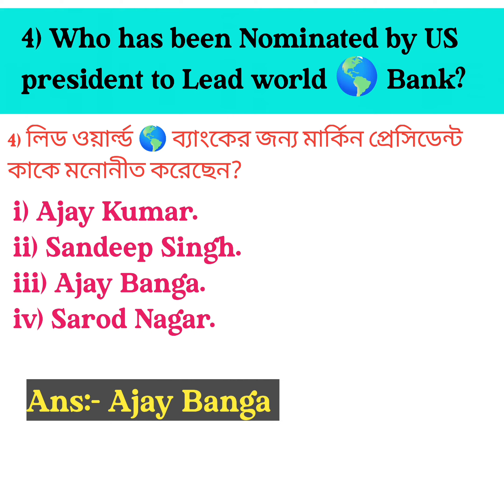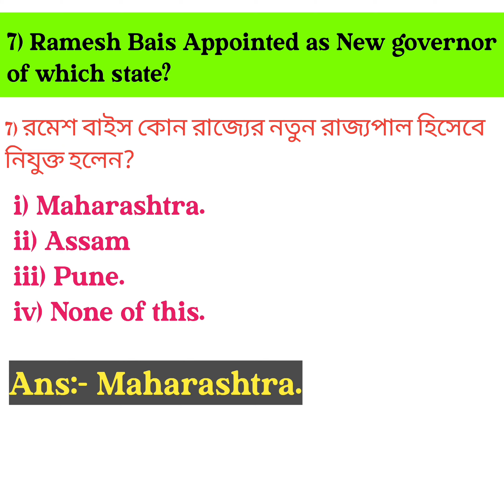Appointments Current affairs 2023